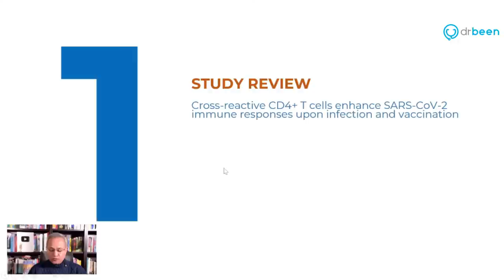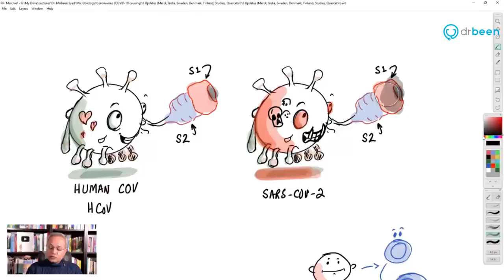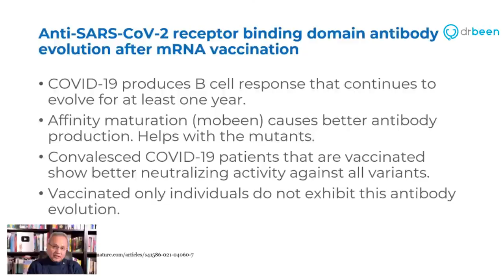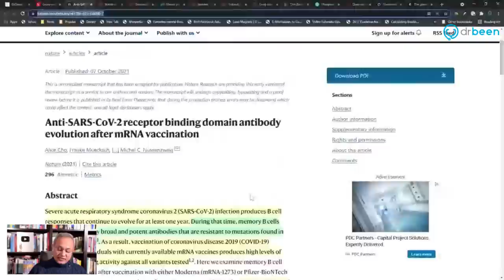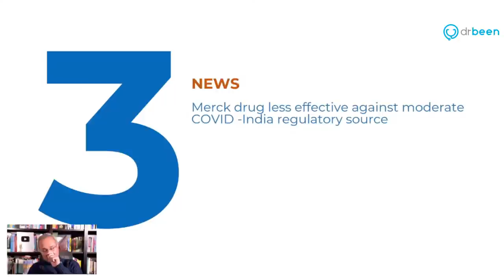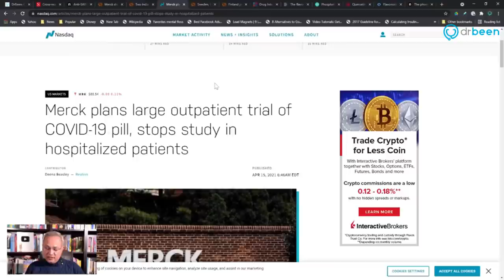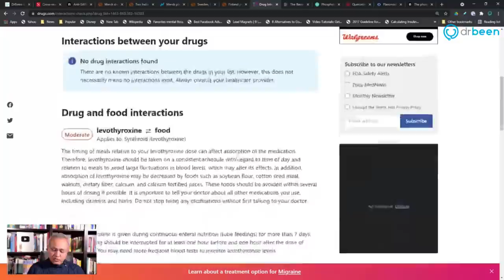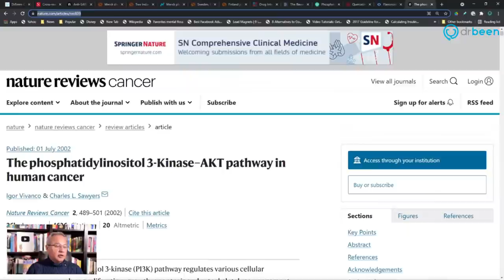6 COVID Updates (Sweden, Denmark, Finland, Cross Immunity, Vaccination, Quercetin, Molnupiravir)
6 COVID Updates (Sweden, Denmark, Finland, Cross Immunity, Vaccination, Thyroid and Quercetin, Molnupiravir)

Scandinavian countries are limiting the use of Moderna. Researchers have found that the human coronaviruses offer good cross-reactivity for SARS-COV-2. Immunization after a vaccine. Hypothyroid after quercetin? Molnupiravir.

References:
Studies